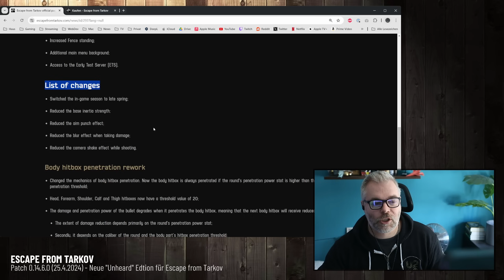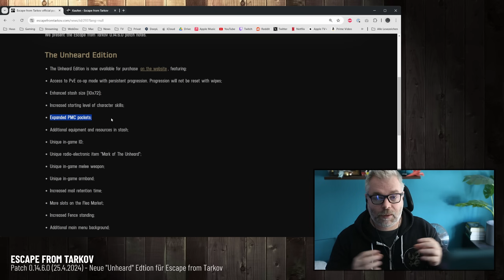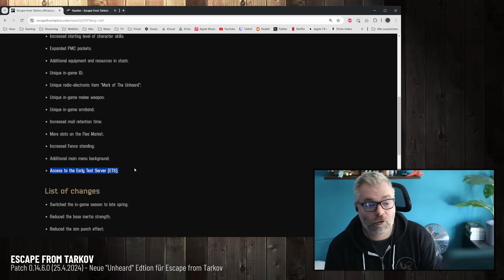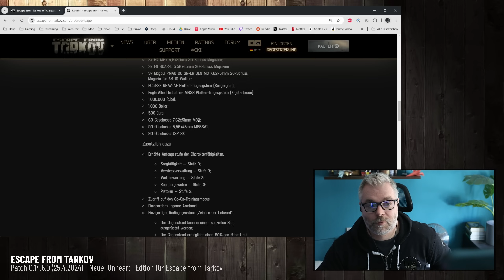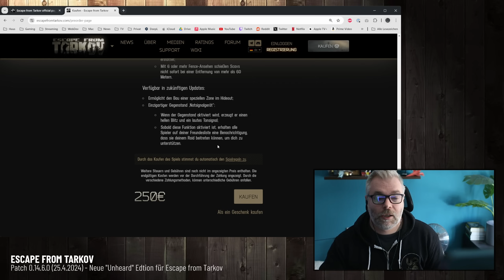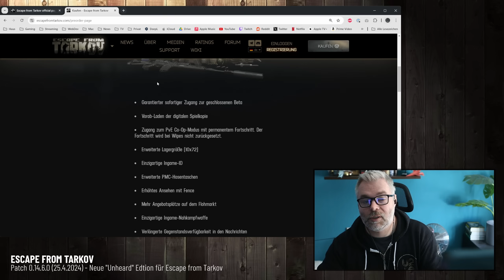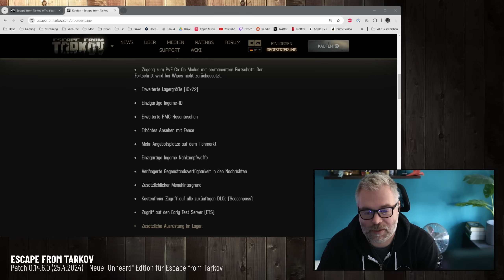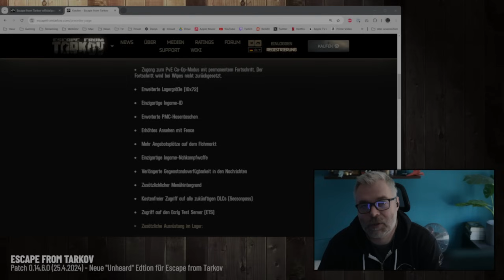Die Unheard-Edition - BSG verspielt Vertrauen der Community - Escape from Tarkov - Meinung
Die Veröffentlichung der "Unheard" Edition ist eine Zäsur für Escape from Tarkov. BattleState Games hat eine extrem treue (wenn auch zuweilen anstrengende) Community. Und das zurecht, denn Escape from Tarkov ist in vielen Bereichen einzigartig und es ist BSG hoch anzurechnen, als Indie-Entwickler diesen schwierigen Weg zu gehen. In den vergangenen 5 Monaten hat sich das Bild, welches ich von BSG habe, mit der Einführung von Nicht-So-Micro-Transaktionen und vor allem nun mit der Veröffentlichung der neuen "Unheard" Edition gewandelt. Die Art und Weise, wie BSG lang ersehnte QoL-Features mit klaren P2W-Vorteile mit einer 250 EUR (netto) extrem hochpreisigen Edition verknüpft, lässt einen schon fast sprachlos zurück. Ob es der Versuch ist, einfach nur die Community auszupressen oder so viel wie möglich von einem "sinkenden Schiff" zu sichern - ich habe keine Ahnung. Für die horrenden Preise habe ich allerdings kein Verständnis.

Patch-Notes für EFT v0.14.6.0 (leider bisher nur in Englisch verfügbar)